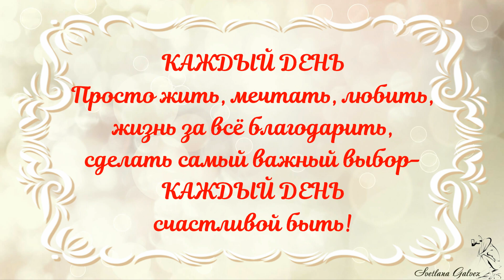С днём рождения!